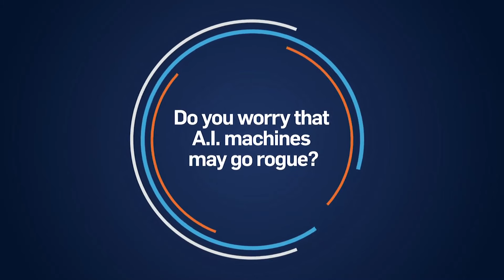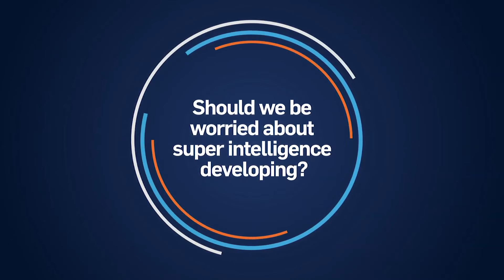Intelligent Machines In The Future? | Future Forward | Channel NewsAsia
Will machines ever be as intelligent as humans? Should we worry if A.I. machines may go rogue? Should we be worried about super intelligence developing? We speak with Prof Nadia Magnenat Thalmann from the Institute for Media Innovation at NTU, Dr Kenneth Kwok from the DSO National Laboratories and Prof Lau Hoong Chuin of SMU to find out.

About The Show:

We seek out big ideas on the future and fresh perspectives on moving forward. We look at global topics with a long term perspective and consider how Singapore is affected by changing trends. We discover what matters in this world of ours.

Future Forward - Tuesdays, 8pm, Channel NewsAsia.